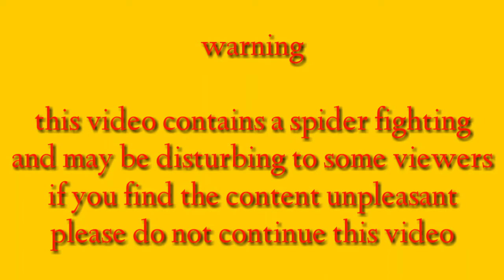Pag gawa ng spider load + tinesting yung load sa gagambang bahay sobrang ganda ng laban😁😁😁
Spider load derby
Spider load
Spider derby
Spider hunt
Spider man
Gagambang bahay
Gagambang talahib
Gagambang tinto
Gagambang hapon
Gagambang tala
Gagambang tagalog
Gagambang cebu
Gagambang masbate
Gagambang ilo ilo
Gagambang gensan
Gagambang bohol
Gagambang bicol
Gagambang visaya
Gagambang mindanao
Gagambang pilipinas
Gagamba philipines
Gagambang japan
Gagambang taiwan